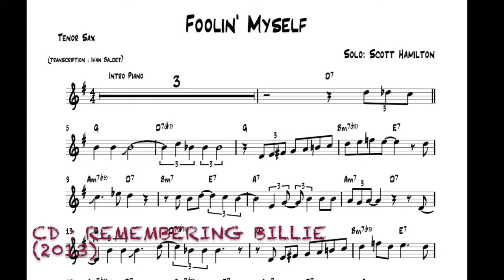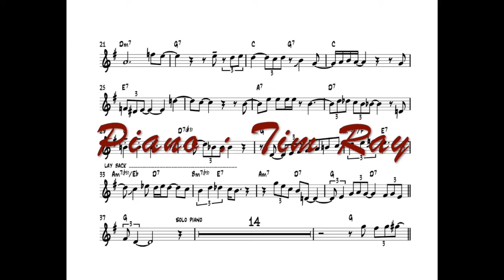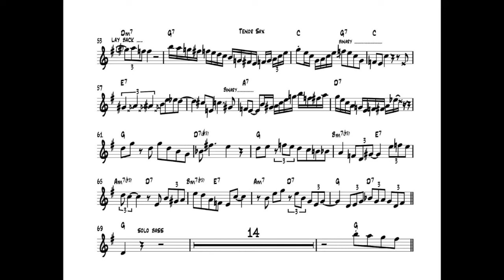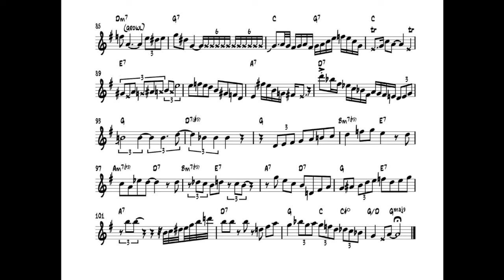Scott Hamilton plays : Foolin' Myself (solo transcription)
Sheet Music Available Here (in Bb and Ut)
CD : Remembering Billie (2012)
Scott Hamilton : Ts
Tim Ray : p
Dave Zinno : b
Jim Gwin : dr
Duke Robillard :g